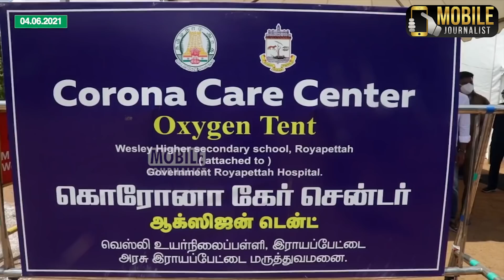உதயநிதியை தேடிச்சென்று நிதி கொடுக்கும் சிறுமிகள்..! | Udhayanidhi Stalin Latest Video | DMK MLA